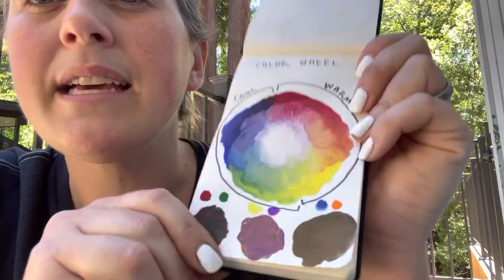Color Theory 101 || Jody Journals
I make a color wheel using only four paints. I also explain color stories!